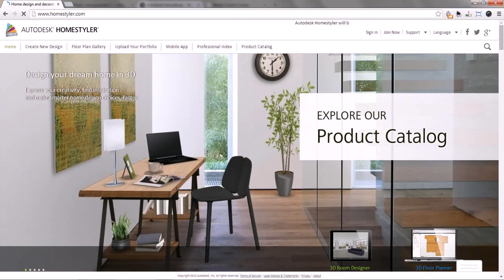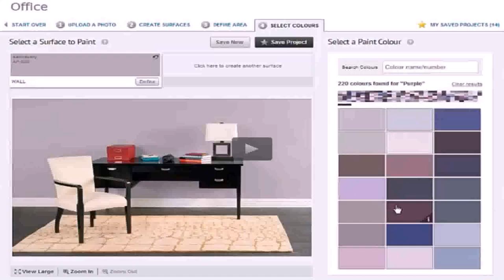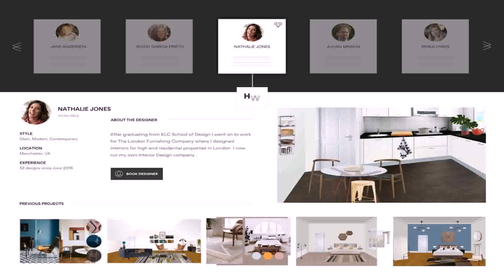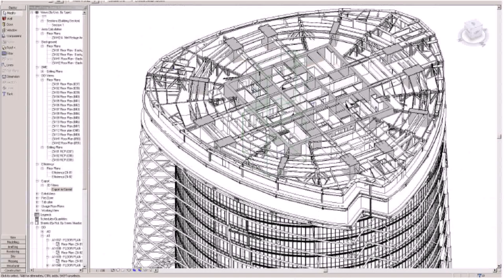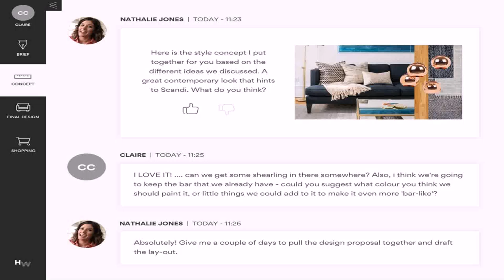Best Online Interior Design Courses In India